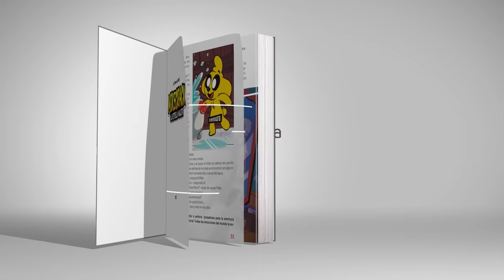MIKECRACK encuentra LA ESTRELLA MALDITA!! 😱💎🚫 ANIMACIÓN DE MINECRAFT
Acá os traigo un spoiler animado en Minecraft de como fue que Mike encontró la Estrella Maldita conociendo a Mike.Exe por primera vez 😱👍
⭐ Mkecrack y La Estrella Maldita ⭐

⭐ Créditos ⭐
👉 Animador: @MAZER_YT